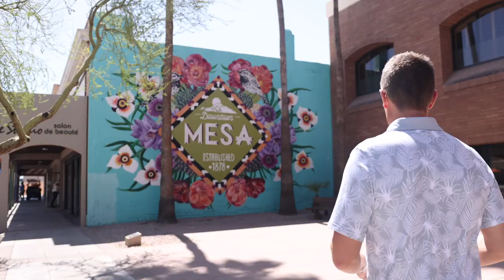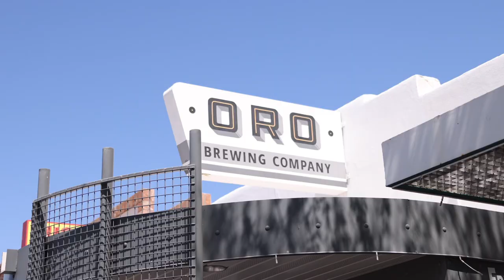Mesa AZ | Explore Phoenix's Largest Suburb | Mesa Arizona City Tour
👉Take our short quiz and get instant feedback on the PERFECT area of the Phoenix metro for you

Mesa AZ is massive - it's the largest suburb in America and is home to over 500,000 people. Mesa has a mix of both long-established neighborhoods and some of the most desirable new-construction communities in the Phoenix area. Mesa Arizona also boasts a thriving downtown area that is in the midst of a rebirth as new businesses continue to move to the area. In this video, we'll take a look at some of the areas of Mesa that the local residence love most - from the downtown scene, golf opportunities as well as some of the outdoor recreation areas that make Mesa a great area to live.